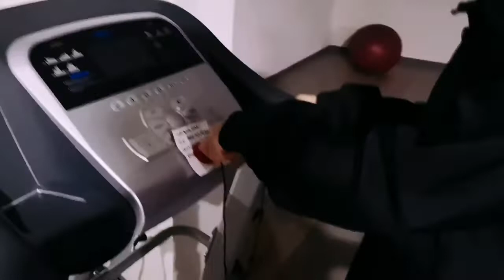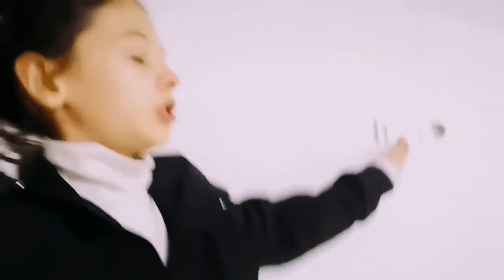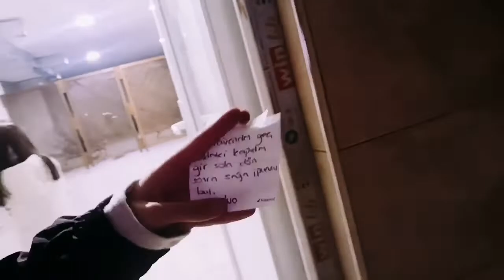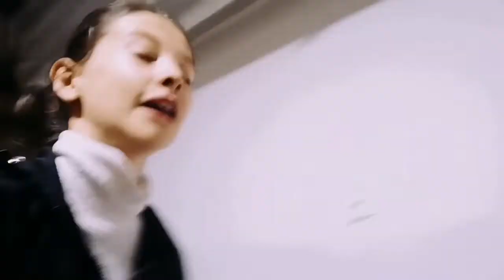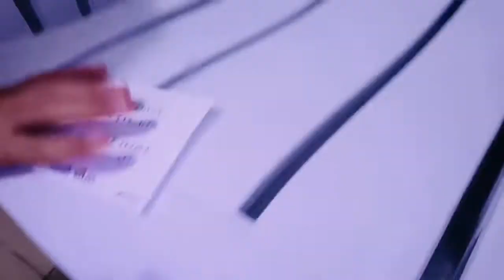SPOR SALONUNDA KİLİTLİ KALDIM😱😱😱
Merhaba sevgili arkadaşlar sizlerin isteği üzerine kilitli kaldım videosu gelsin artık istedim..

Hepinizi çok seviyorumm🥰❤️❤️😍

Aşağıda linki ekleyeceğim vb ideolarımıda izleyebilirsinizi